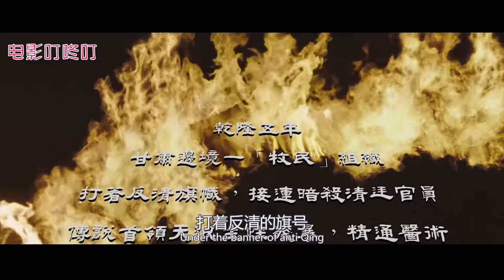血滴子一出，百米之外取敌性命，可惜新武器之王已经出现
《血滴子》：这是两代武器之王交接的时刻，冷兵器的巅峰血滴子，内藏无数剑刃，精准抛出，百米之外取人首级，而如今他的对手火炮出现了，奇幻片，武侠片，动作片，古装片